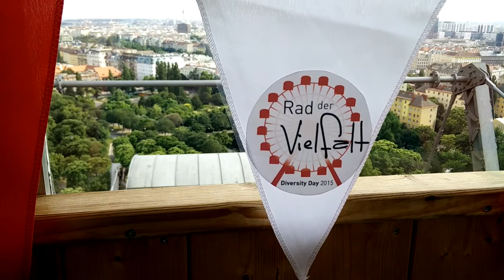Ich bin der König der Welt — Quickie (inkl. UT)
Am 9. Juni lud die Wirtschaftskammer Wien seine Mitglieder zu einer Fahrt im Riesenrad ein. Für einen Nachmittag war das Wahrzeichen Wiens das „Rad der Vielfalt“.

Ich durfte in der Gondel 22 über Social Media und +mabacherTV mit den Gästen sprechen.

Ich hatte einen sehr launigen Nachmittag! Danke allen Beteiligten!!